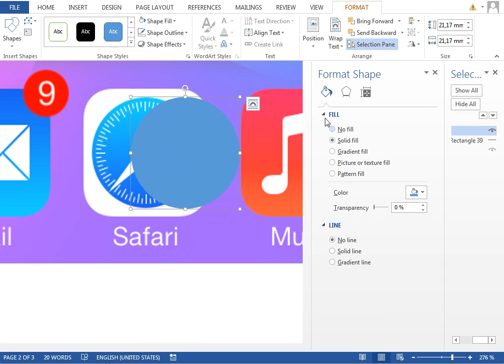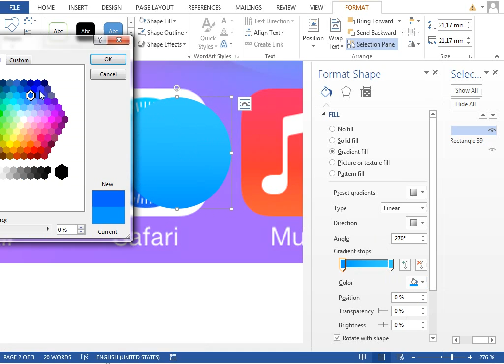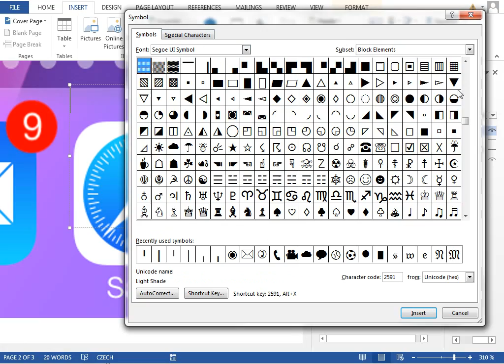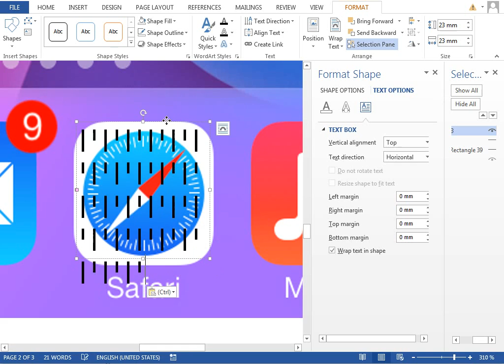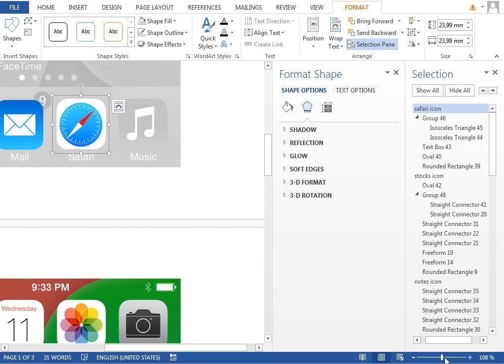iOS 7 in Word - 12/30 - SAFARI ICON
here you can download the .docx file (you need Word 2013 to open it):
(scroll down on that page)